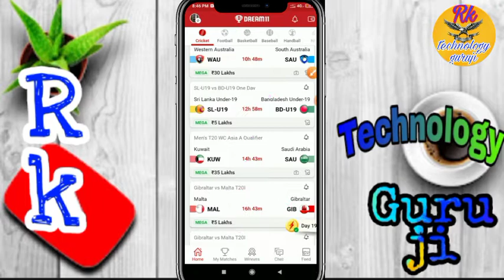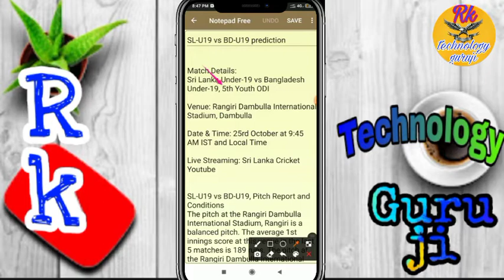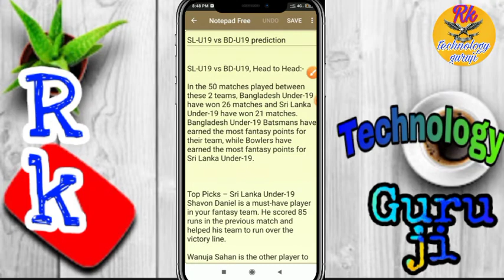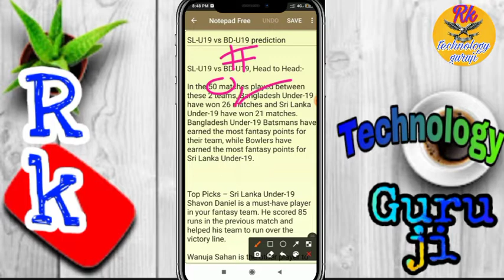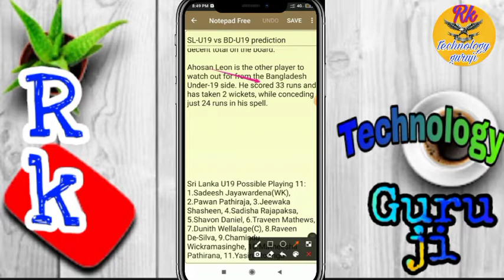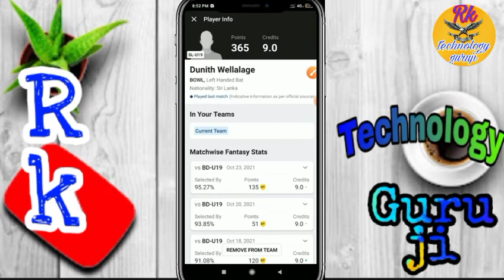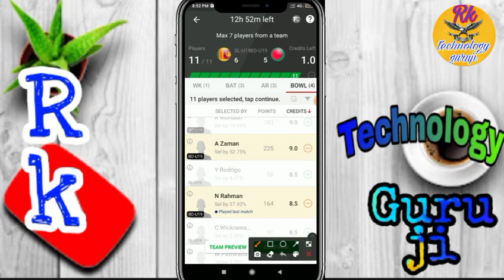sl u19 vs bd u19 dream11 prediction | sl u19 vs bd u19 dream11 team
SL U19 vs BD U19 Dream11 Team | SL U19 vs BD U19 | SL U19 vs BD U19 Today Match |

SL U19 vs BD U19 Dream11 | SL U19 vs BD U19 | SL U19 vs BD U19 Dream11 Team | SL U19 vs BD U19 Dream11 Prediction Today

SL U19 vs BD U19 Dream11 Team Prediction | SL U19 vs BD U19 Today Dream11 Team | match prediction

sl u19 vs bd u19 14th Odi match dream11
sl u19 vs bd u19 today match dream11 team
sl u19 vs bd u19
sl u19 vs bd u19 dream11
sl u19 vs bd u19 dream11 team
sl u19 vs bd u19 dream11 prediction
sl u19 vs bd u19 match dream11 team
sl u19 vs bd u19 dream team
sl u19 vs bd u19 grand league team
sl u19 vs bd u19 cricket dream11 team

This Video Shows the Full Match Preview of the Match Between Sri Lanka vs Bangladesh of Dream11 ECS Odi - Sri Lanka 11 . Preview Contains Team News Pitch Report Playing11 Match Prediction Dream11 Team etc. Dream11 is a Fantasy Sports Gambling Platform in India Which is Very Famous and assures 100% Legallity. This Video is just for Knowledge Purpose We Don't Promote any Type of Gambling or online Gambling.

SL U19 vs BD U19 4th Odi Match Dream11 Team | SL U19 vs BD U19 Dream 11 Team | SL U19 vs BD U19 Dream11 Team Prediction